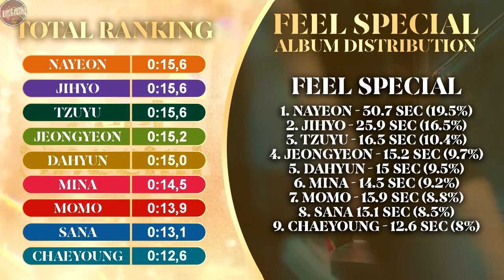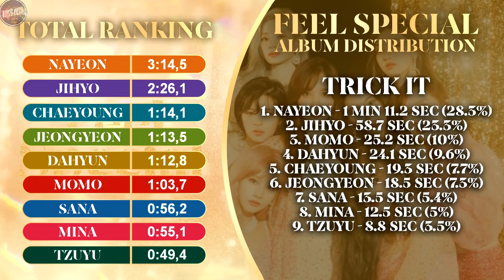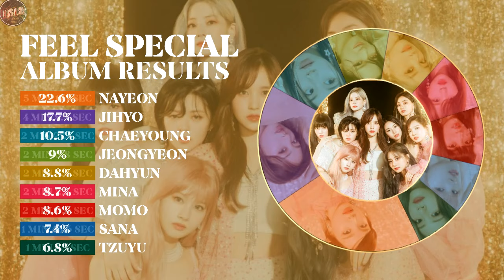TWICE (트와이스) ~ Feel Special ~ Album Line Distribution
twice,
twice album distribution,
twice album line distribution,
twice feel special,
twice feel special lyrics,
twice feel special line distribution,
twice rainbow lyrics,
twice rainbow,
twice rainbow line distribution,
twice get loud,
twice get loud lyrics,
twice get loud line distribution,
twice trick it,
twice trick it lyrics,
twice trick it line distribution,
twice love foolish,
twice love foolish lyrics,
twice love foolish line distribution,
twice 21:29,
twice 21:29 lyrics,
twice 21:29 line distribution,
twice breakthrough,
twice breakthrough lyrics,
twice breakthrough korean version lyrics,
twice breakthrough line distribution,
twice lyrics,
feel special,
line distribution,